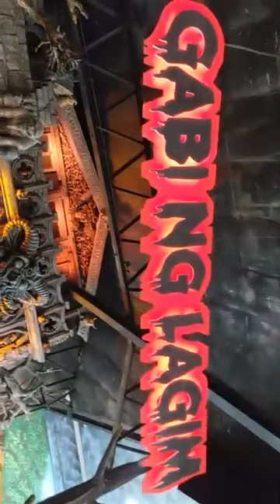STAR CITY BAGO MASUNOG PART 1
2019
RS Productions
Rey Sibayan
Star City
Pasay
Philippines
Asia
Pacific
Metro Manila
NCR